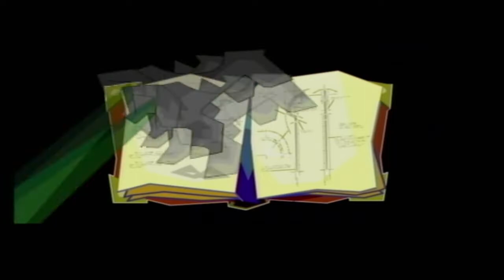Sly Raccoon (Part 1) Safe Cracking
Sly Cooper Master Thief Extraordinaire sets out to stop the Fiendish Five from tarnishing the Cooper's Legacy.